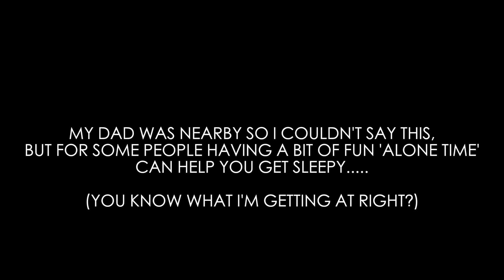HONEST VLOG: INSOMNIA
As request...I thought I'd discuss one of my other ongoing issues. I know a lot of you guys deal with this too.

2012 Official interviewer for Reading and Leeds Festival.